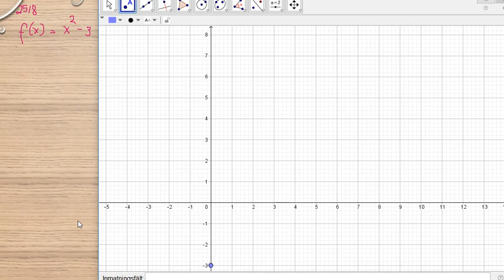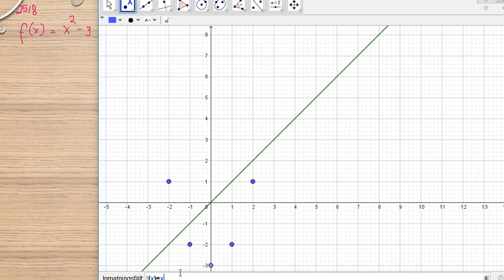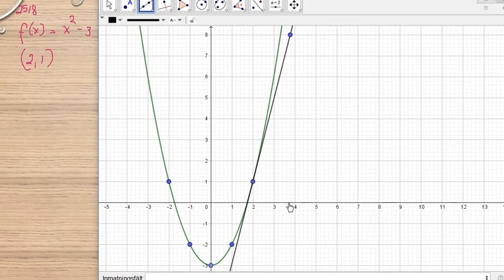Matematik 5000 Ma 3b Ma 3bc VUX Kapitel 2 Grafritande räknare och derivators värde 2518